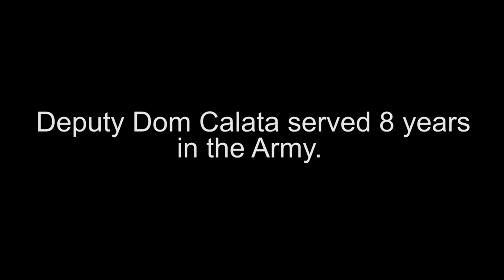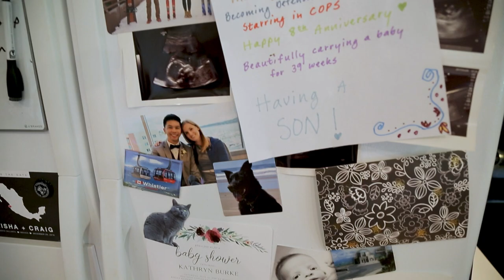Dom Calata Memorial - Veterans Coming Home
In memory of Dominique “Dom” Calata, 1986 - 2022.

This story, created in 2018 as part of KBTC’s Veteran’s Coming Home video series, features Pierce County Deputy Dominique “Dom” Calata during his time serving as a transit patrol officer in Tacoma.

Deputy Calata passed away March 16, 2022 following injuries he sustained the day before during a SWAT operation.